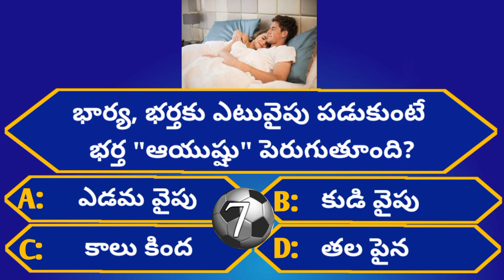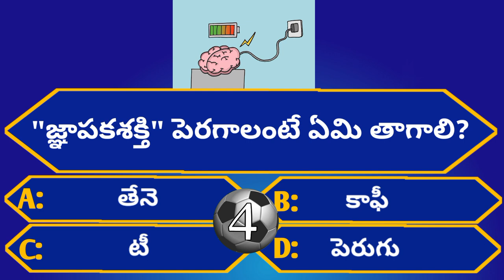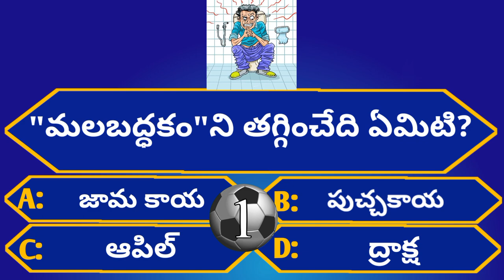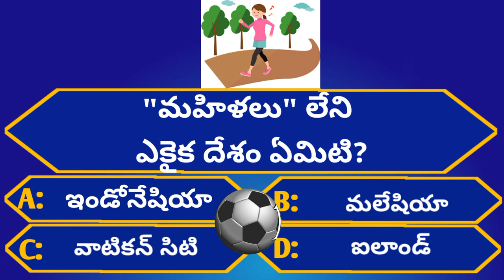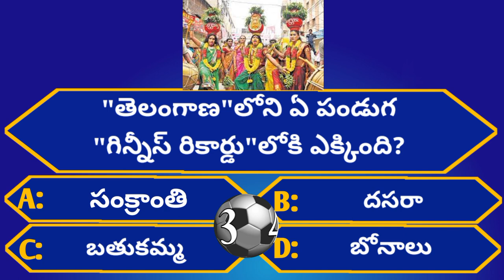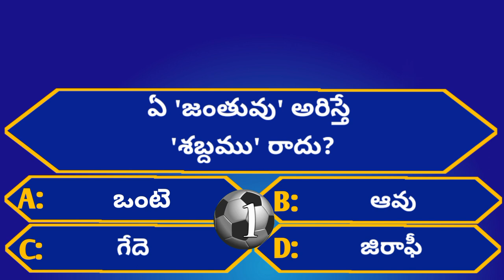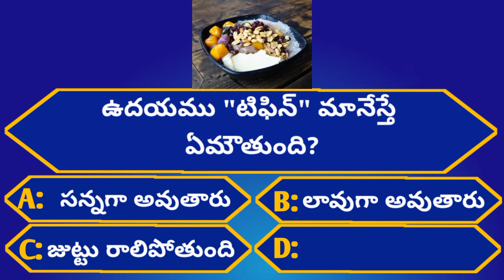Intresting Health GK Questions|Episode-53|Telugu Crazy Interesting Facts insane@GeneralFacts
THANKYOU